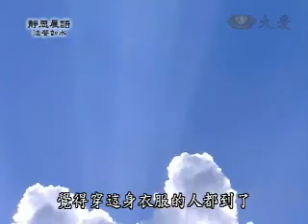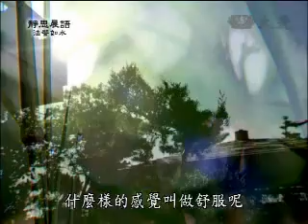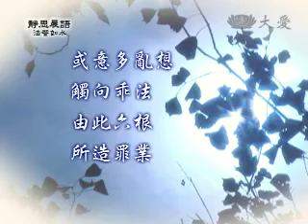20091221-2《靜思晨語。法譬如水》反省過去 守護現在